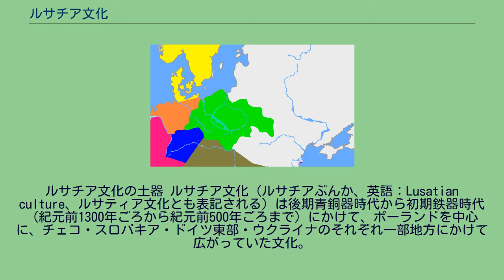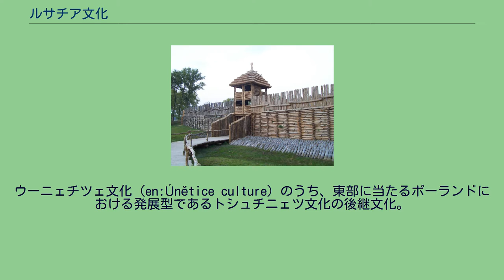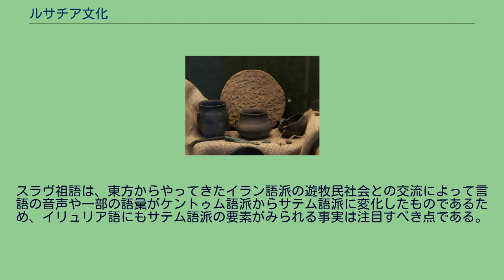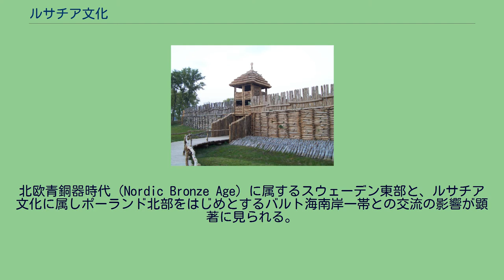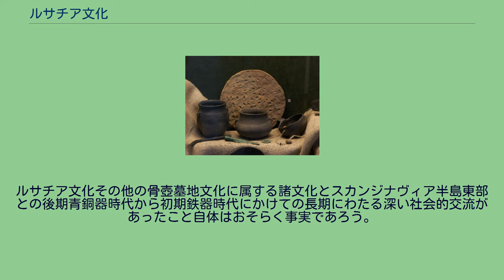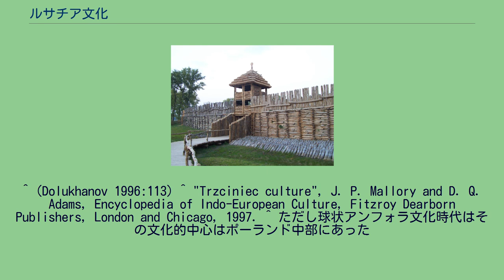ルサチア文化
文化_(考古学)
ルサチア文化は黄緑 北欧青銅器時代の北欧諸文化は黄色 トシュチニェツ文化 （TRZCINIECとEAST TRZCINIEC） 前8世紀のヨーロッパ東部。
赤色がルサチア文化（LUSATIAN） 紺色がチェルノレス文化（CHERNOLES）。
ルサチア文化の土器 ルサチア文化（ルサチアぶんか、英語：Lusatian culture、ルサティア文化とも表記される）は後期青銅器時代から初期鉄器時代（紀元前1300年ごろから紀元前500年ごろまで）にかけて、ポーランドを中心に、チェコ・スロバキア・ドイツ東部・ウクライナのそれぞれ一部地方にかけて広がっていた文化。
日本ではラウジッツ文化とも呼ばれる。
「ルサチア」（ルサティア）とは地名で、ドイツ語で「ラウジッツ」、ポーランド語やソルブ語で「ウジツェ」と呼ばれる、ドイツ東部からポーランド西部にかけての地方の、ラテン語での名称。
ルサチア文化は骨壺墓地文化と呼ばれる青銅器時代の中央ヨーロッパ文化群のうちのひとつで、東部群を構成する。
ウーニェチツェ文化（en:Únětice culture）のうち、東部に当たるポーランドにおける発展型であるトシュチニェツ文化の後継文化。
トシュチニェツ文化はプロト・スラヴ人と関連があるとされている文化で、東はドニエプル川中流域の東岸地帯、西はオドラ川（オーデル川）の中流・上流域の西岸地帯にまで広く発展していた。
なお、ウーニェチツェ文化の西部は墳墓文化を経て、のちに骨壺墓地文化の西部群を構成して、東部群のルサチア文化と併存した。
一般的には、イリュリア語がこのラウジッツ文化に由来しこの文化の担い手はこの当時この地に住んでいたときのイリュリア人であっただろうと推測されている。
その後の彼らについては、すべてが南方へ移住してしまったという説と、一部が南方へ移住したいっぽうこの地に残った人々も多く、彼らの文化がポメラニア文化に移行したとする説もある。
ルサチア文化は少なくともプレ・スラヴ祖語の文化であると考えられる。
プレ・スラヴ祖語の諸集団は血統としては将来のスラヴ人の基層を構成する要素となったものではあるが、その言語はその時代はまだスラヴ語派には属していないか、あるいはそもそもスラヴ語派（スラヴ祖語）そのものが未だ発生していないかのどちらかの状態である。
したがって、これらの諸集団はこの時代に限定すればプレ・スラヴ祖語と同時にプレ・ゲルマン祖語の状態の諸集団であったとも言える。
つまり、この人々がイリュリア人であるとすれば、南方へ移住する時代より前の古い時代のイリュリア語はスラヴ語派にもゲルマン語派にもその他の語派にもいまだ属さない言語であったと言える。
ルサチア文化の場合は、同時代の、すでにスラヴ語派（スラヴ祖語）の文化と推定されている東方のチェルノレス文化の存在から、この時代はスラヴ語派はもう発生していたと推定されるが、ルサチア文化の地域住民がスラヴ語派（スラヴ祖語）であったという明確は証拠はない。
しかしルサチア文化はのちにチェルノレス文化の影響を受けてポメラニア文化に発展している。
また、ルサチア文化の先駆文化はプロト・スラヴ人のものと広く考えられているトシュチニェツ文化の西方群である。
したがって、このルサチア文化の住民の言語はプレ・スラヴ祖語であることはほぼ確かであるものの、それ以上のこと、つまりゲルマン語派であるとかスラヴ語派であるとかケルト語派であるとかいったことは可能性の話に過ぎない。
ただし、イリュリア語についてはケントゥム語派の要素だけでなくサテム語派の要素も強く見られ、現在でもこの言語がケントゥム語派であったのかサテム語派であったのかを巡っての論争がある。
スラヴ祖語は、東方からやってきたイラン語派の遊牧民社会との交流によって言語の音声や一部の語彙がケントゥム語派からサテム語派に変化したものであるため、イリュリア語にもサテム語派の要素がみられる事実は注目すべき点である。
なお、イリュリア語とゴート語との類似性についてドイツなどで過去に熱心な研究が行われていたにも関わらず、イリュリア語がゲルマン語派（ゲルマン祖語）であった可能性は限りなく低い。
と、いうのも、ルサチア文化の時代にゲルマン語派が成立していた可能性そのものがほとんどないからである。
現在では、ゲルマン語派はルサチア文化の終わる紀元前5世紀ごろに西方のドイツ中北部で発展していたヤスト...